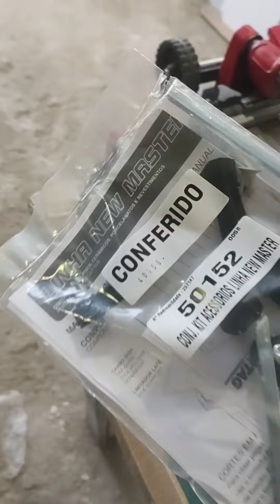Cortador Profissional De Pisos New Master 90cm-cortag-61366